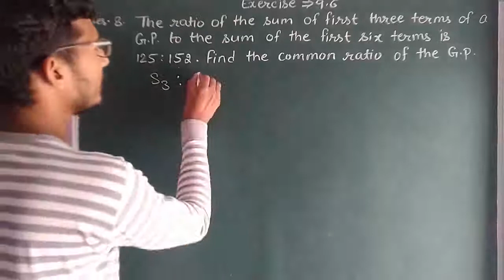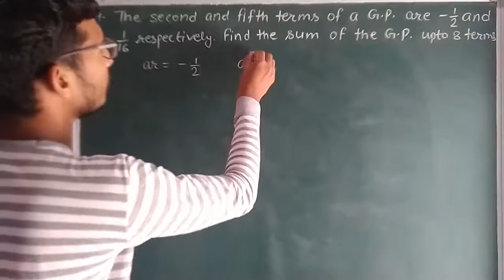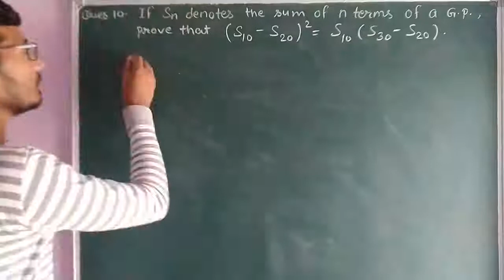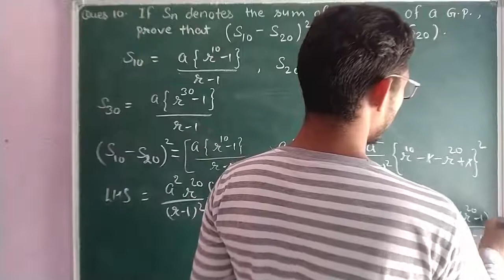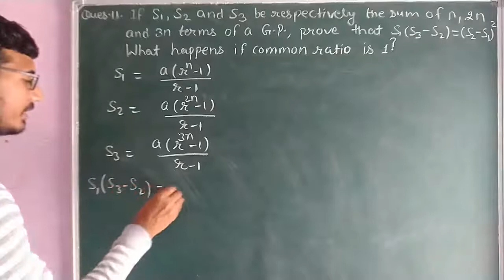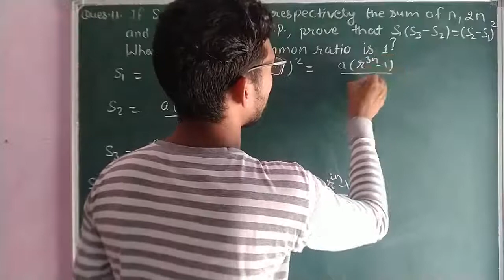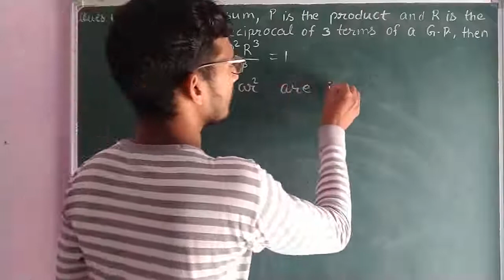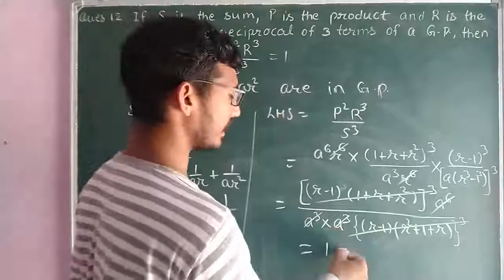Elements of mathematics class 11 chapter 9 sequence and series exercise 9.6 questions 8 to 12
Hii
Questions related to sum of n terms of geometric progression